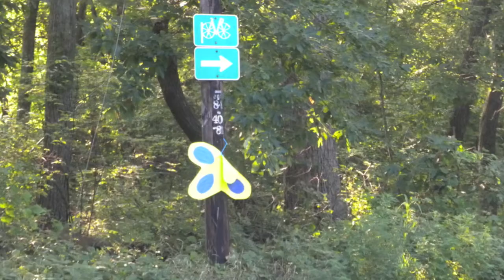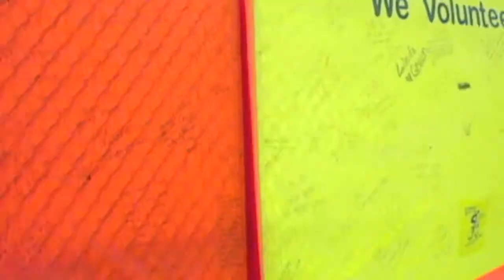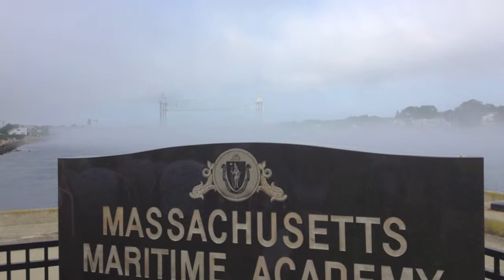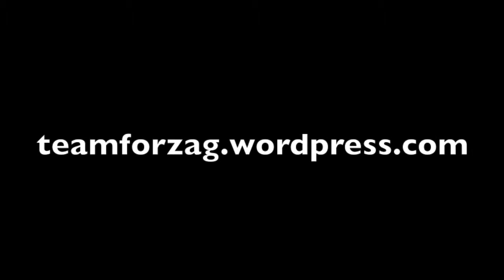PMC 2012 Team Forza G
3 Days of Pan Mass Challenge.